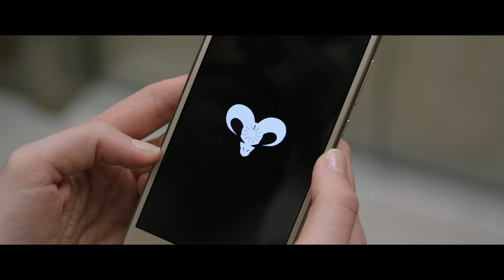余命時間を知らせる恐怖のアプリ…『カウントダウン』予告編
‹作品情報›
作品名：カウントダウン
【解説】
パーティの席上で若者たちが自分たちの余命時間を伝えて来るアプリを見つけた。スマホにダウンロードし、自分たちの余命年数で盛り上がっている中、女性コートニーには余命が「3時間」と通知が届く。不安に襲われ酒に酔った恋人のエヴァンの運転する車に乗るのを拒み一人で帰宅すると、アプリから「同意事項が破られました！」との通知が。同時に、エヴァンの運転していた車は事故を起こし、コートニーは乗車せず命拾いしたが、すぐに手元のアプリのカウントダウンが「0」になり、想像を絶する恐怖に襲われた…。事故を起こしたエヴァンは命を取り留め緊急入院。しかし、エヴァンは、すぐに謎の死を遂げる。彼の死に疑問を持った看護師のクインは、エヴァンが話していた"カウントダウン"のアプリをダウンロードしてしまった。そして、彼女の余命は3日と告げられる…。
配給元：カルチュア・パブリッシャーズ